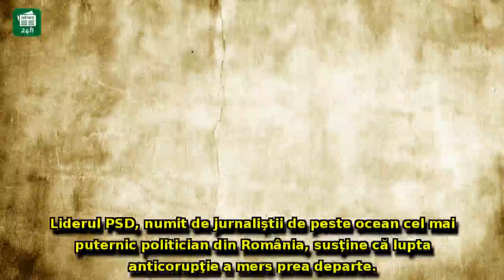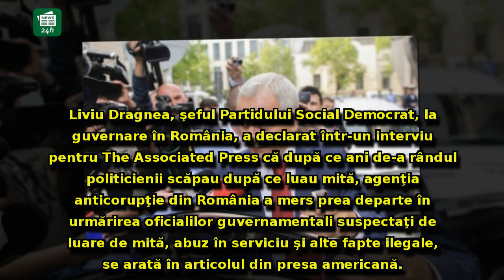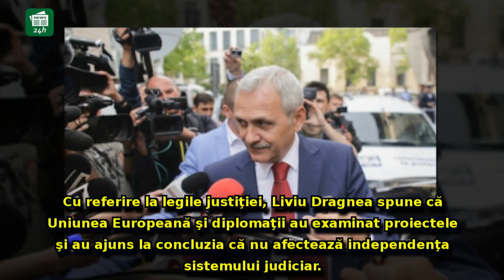Dragnea, interviu în presa americană: 'Cel mai puternic politician din România spune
Dragnea, interviu în presa americană: 'Cel mai puternic politician din România spune că lupta anticorupţie a mers prea departe'